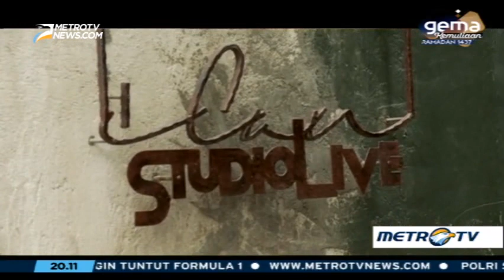Special Najwa Shihab Interview Joey Alexander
Special Najwa Shihab Interview Alexander Joey